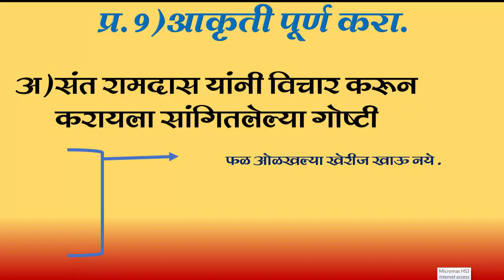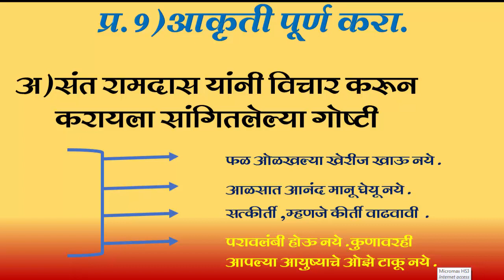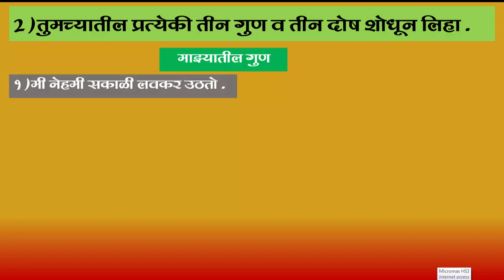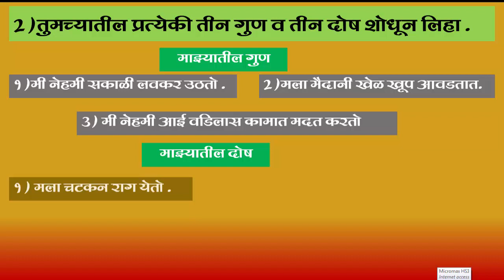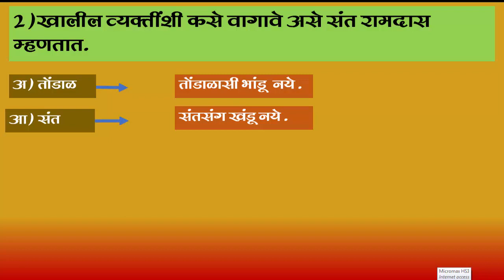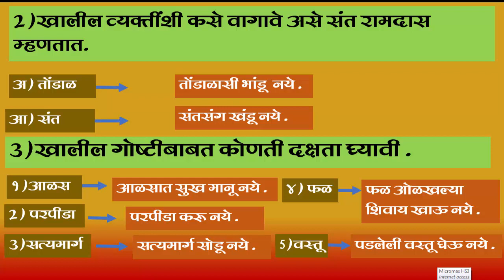मराठी कविता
माझे शेेेेेैैक्षणिक व्हिडीओ पाहणेसाठी खालील लिंकला क्लिक करा.